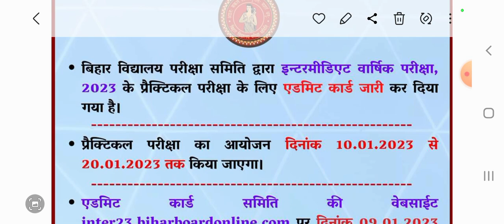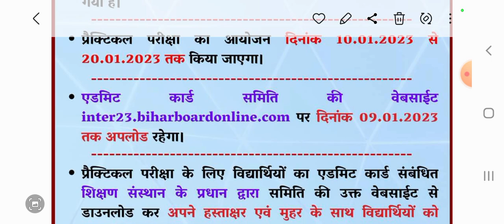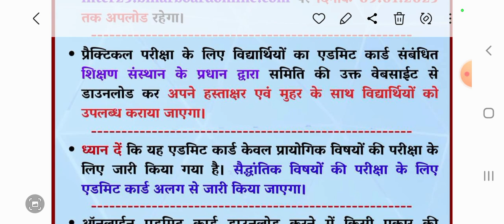intermediate practical admit card download2023 12vi ka practical paper exam kab se hai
About this:-intermediate practical admit card download2023 12vi ka practical paper exam kab se hai
1 to 10th class mathematics(all books & solutions

Class 2,Ganit Parichay, Bharti Bhawan,  Exercise:-Show

Class 5,Ganit Parichay, Bharti Bhawan,  Exercise:-show

Class 8,Ganit Sugam, Bharti Bhawan,  Exercise:-Show

Class 9,Ganit Sugam, Bharti Bhawan,  Exercise:-Show

Class 10,Sugam Ganit, Bharti Bhawan,  Exercise:-Show